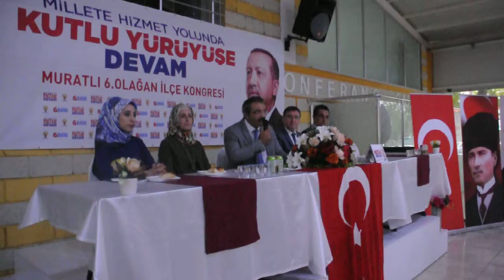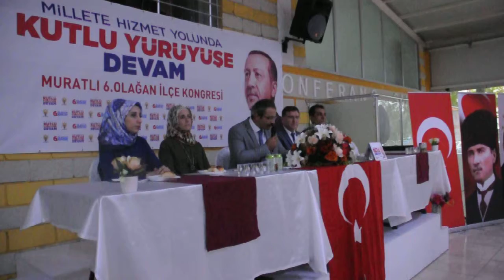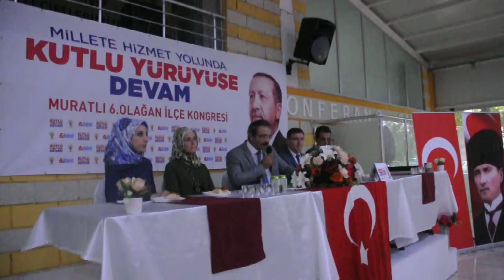AV. EMRAH TUNCA AK PARTİ MURATLI İLÇE BAŞKANI OLDU